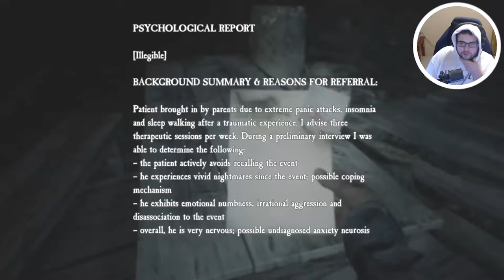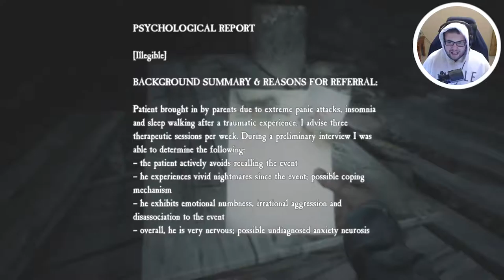This guy in the thumbnail has antlers... Blair Witch The Horror Game (Part 3)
I found a guy with antlers in Blair Witch The Horror Game (Part 3)